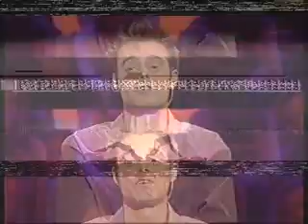A Question of Pop 2000 Episode Part 1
More game show fun now. This is A Question of Pop, which is of course a pop music variation on A Question of Sport. It was recorded in January 2000 I think. Jamie Theakston is your host and on Tony Hadley's team are Beverley Knight and Paul Cattermole, while alongside Suggs are Billie Piper and Robin Gibb.